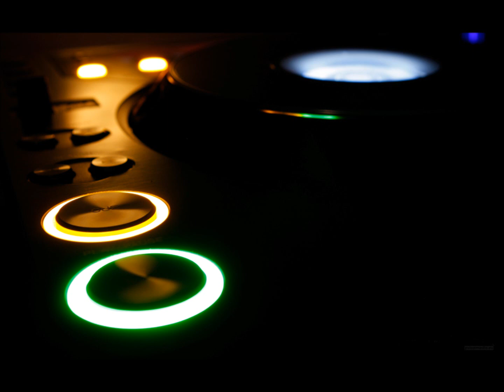Arnaud R - Welcome To My House Episode 11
Nouvel épisode de "Welcome to my house" par Arnaud.R
Brand new episode of "Welcome to my house" by Arnaud.R